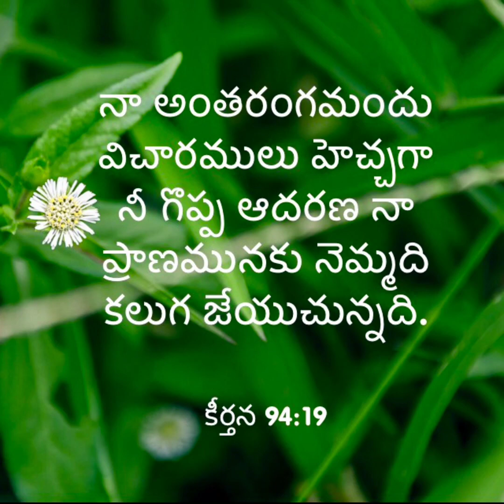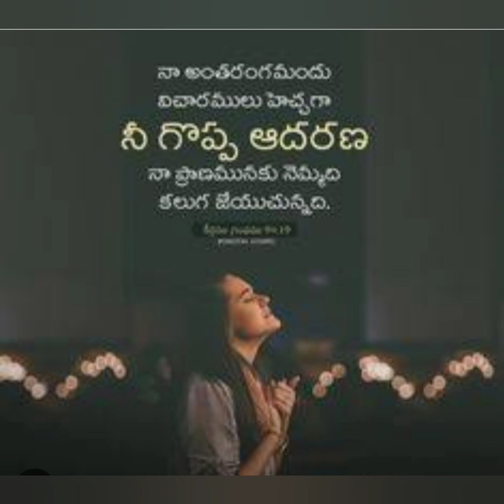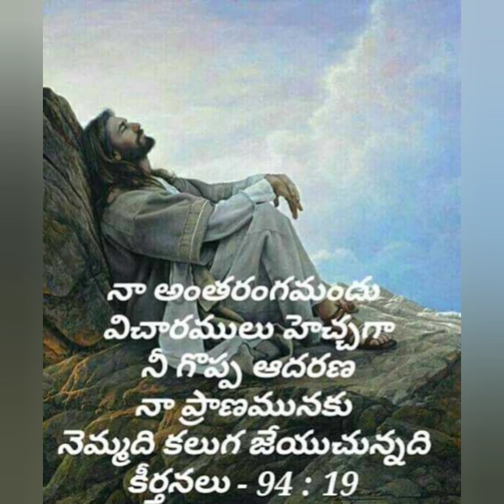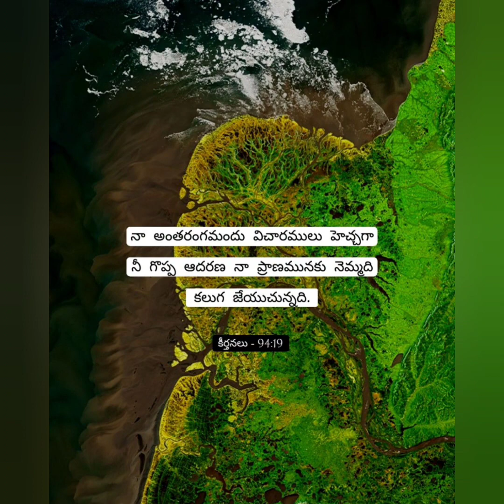8/5/2023 Today God's Promise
God's consolation gives you peace and happiness